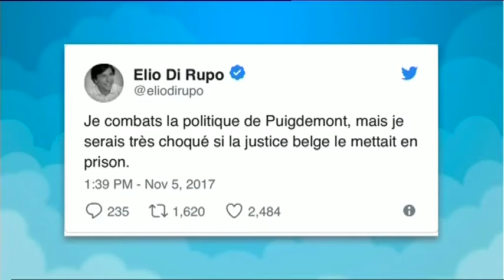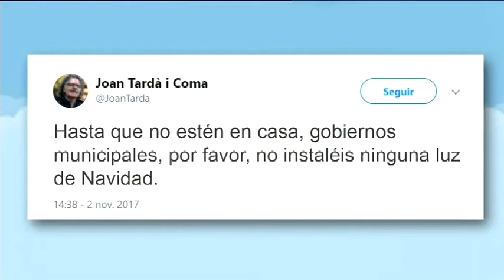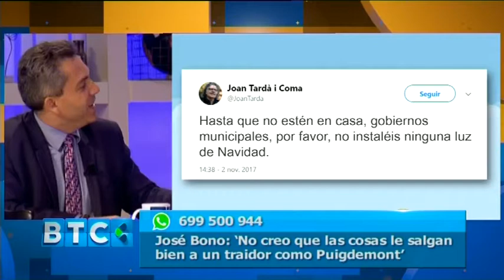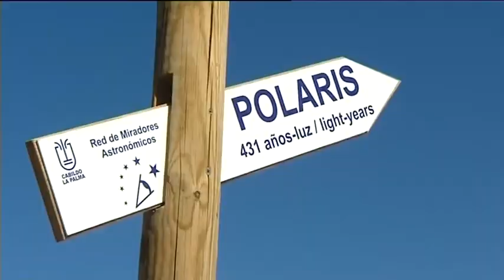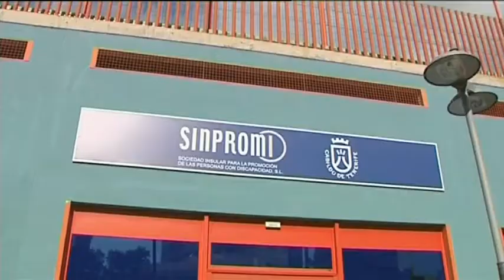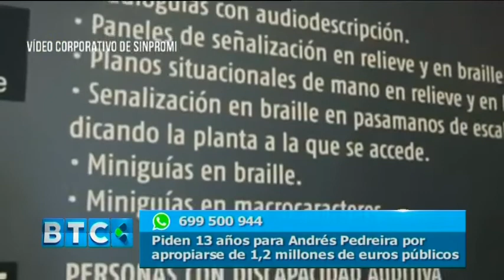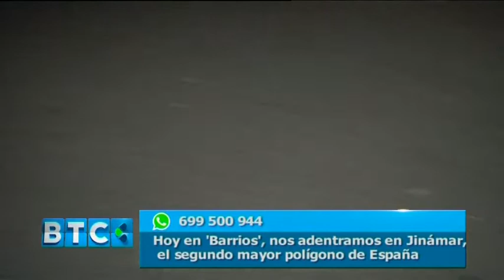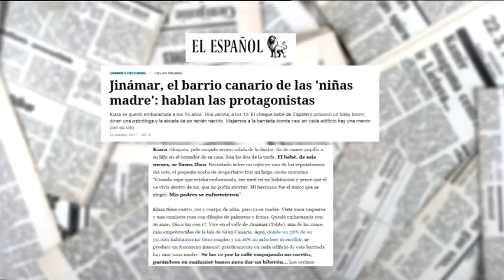Buenas Tardes Canarias | 06/11/17